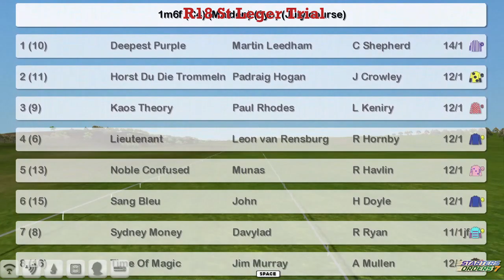FR WK1 R18 St Leger Trial